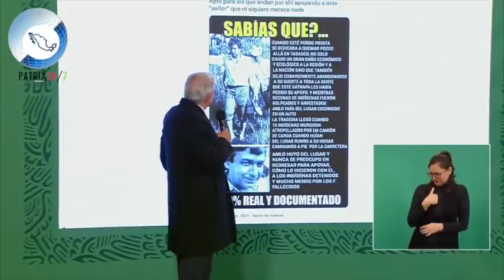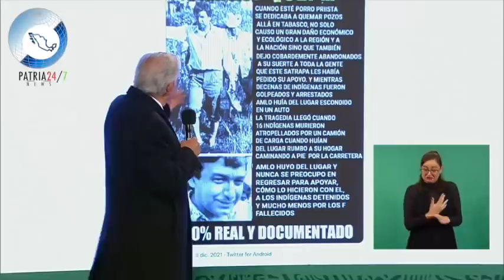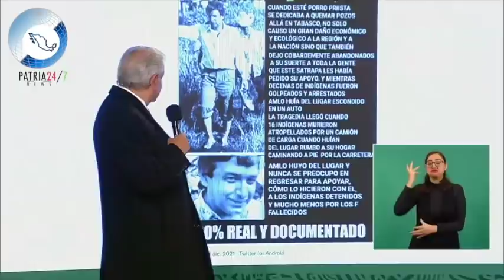¡ACABA DE PASAR! REPORTERA INTERRUMPIÓ LA MÑANAERA; REVELA TERRIBLES SECRETOS A AMLO ¡AYUDA MÉXICO!